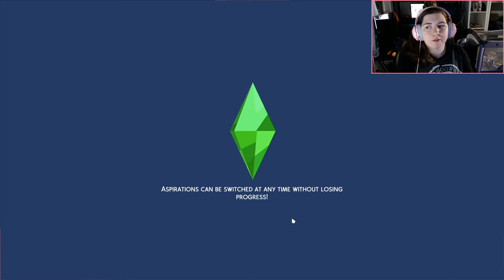JACKSON RUSSO TERRIBLE GUY: UNI EP 1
Decided to do a uni lets play, but mostly its just me messing around!

or in game *